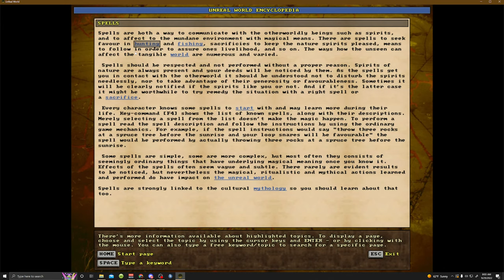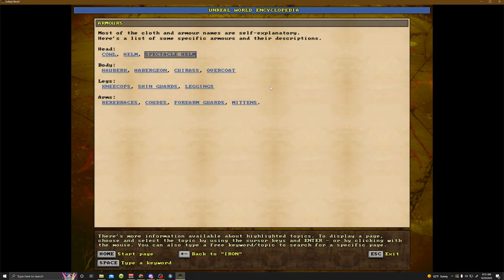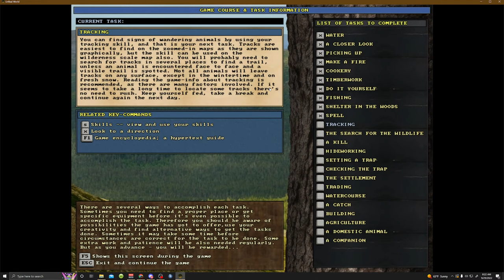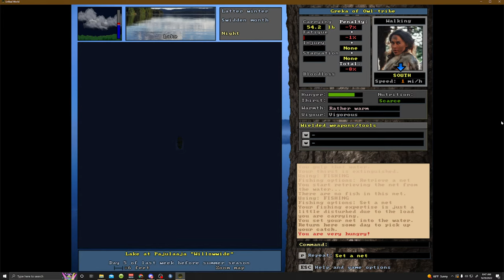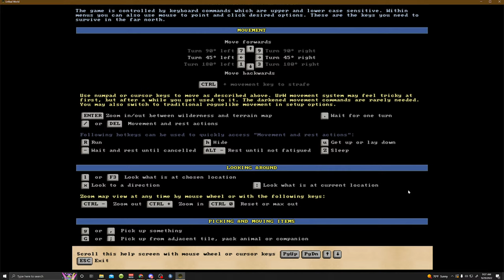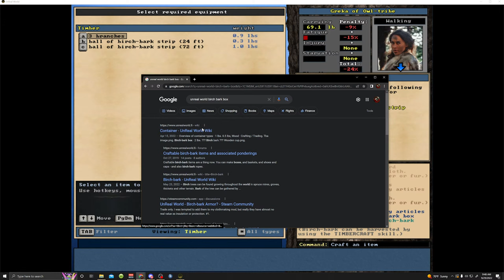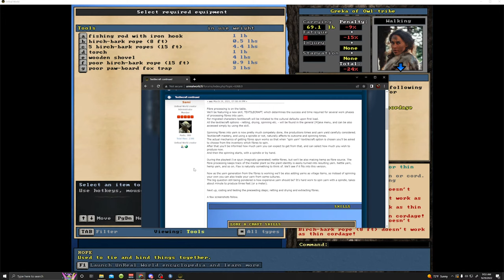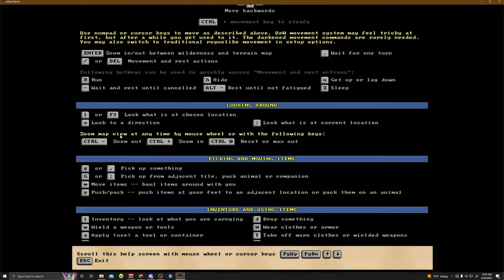Just Play - Unreal World - 01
Just Playin